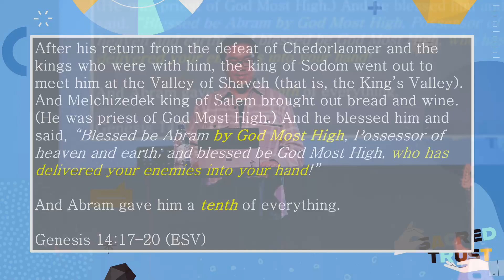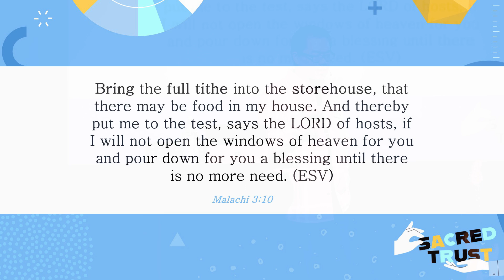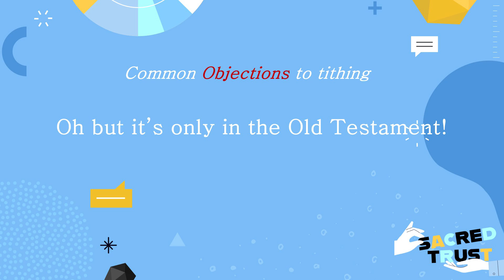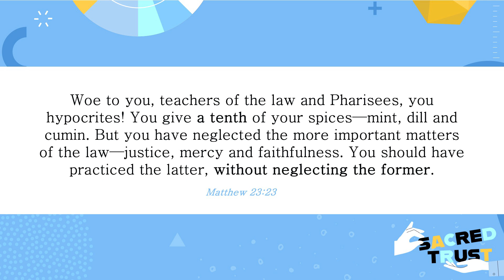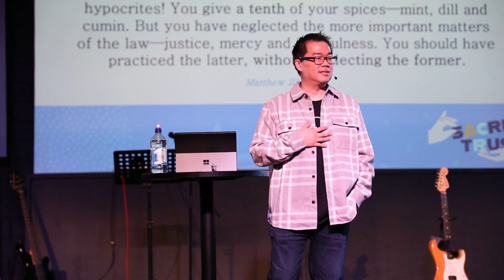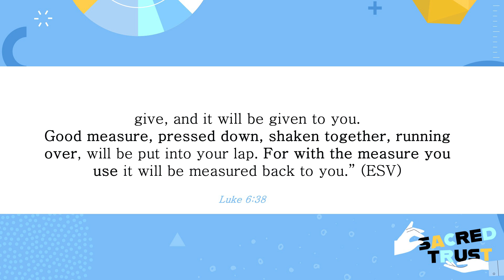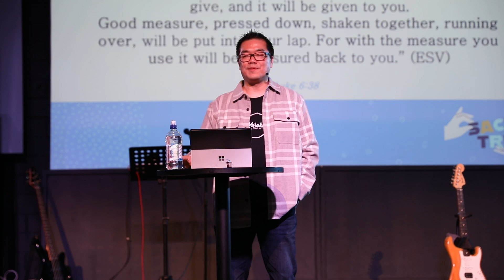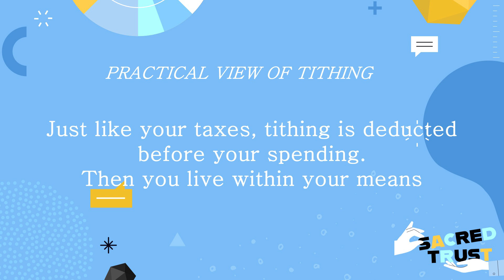Let's Talk About Tithing | Pastor Wee Yeong Eyou | Full Sermon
Pastor Wee Yeong begins a new series on financial stewardship called Sacred Trust. In our first week, we’ll explore the important and sometimes sensitive topic of tithing.
We are a multi-cultural, multi-generational, socially responsible church that makes disciples.

Address: 9 Karaka Street, Eden Terrace, Auckland, New Zealand 1010